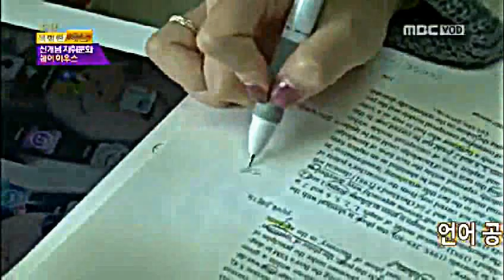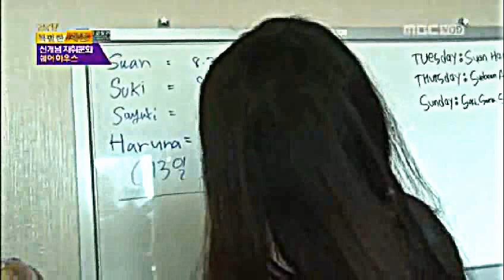BORDERLESS HOUSE in Seoul ,Korea [TV MBC공감 특별한 세상]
보더리스 하우스 서울이 "MBC 공감! 특별한 세상"에 나왔어요.
그동안 사진들로 보더리스 하우스 서울 생활들을 보여드렸는데 최초로 공개되는 생생한 입주자분들의 Life Style이 공개되네요~
제 2의 가족을 얻을수 있는 기회와 외국인과의 함께 하는 생활로 외국어 걱정까지 타파 할 수 있는 1석 2조 보더리스 쉐어하우스 서울의 특권, 낭만!!